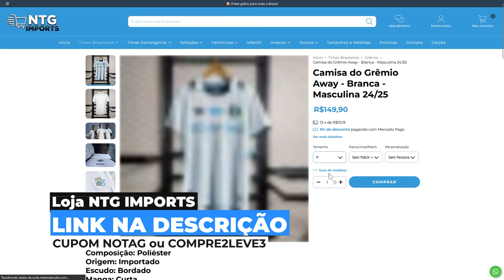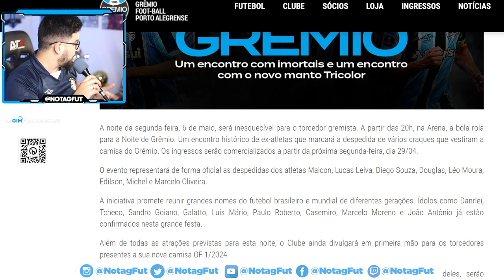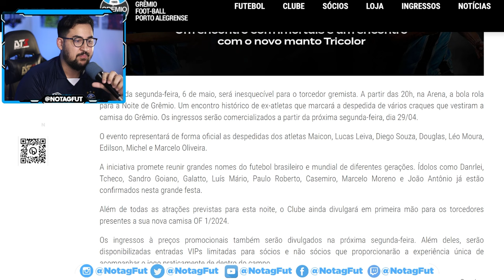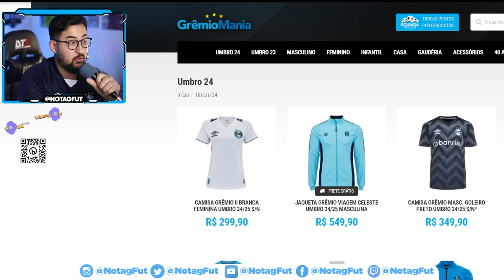🚨 NOVA CAMISA TRICOLOR DO GRÊMIO e EVENTO COM EX JOGADORES EM JOGO FESTIVO!